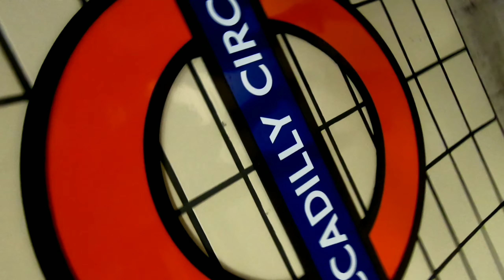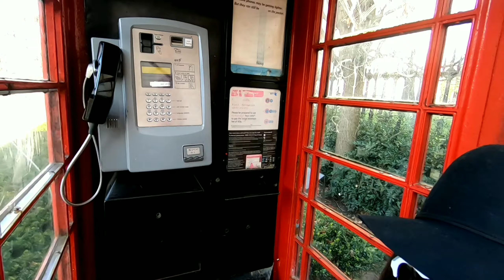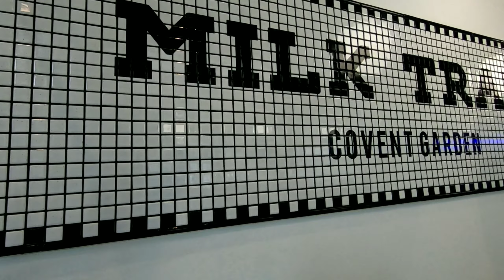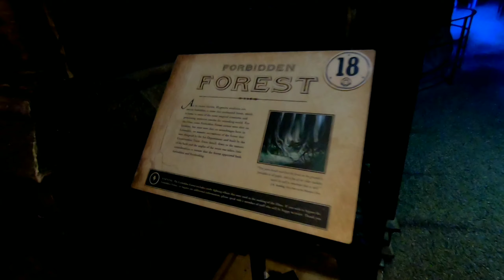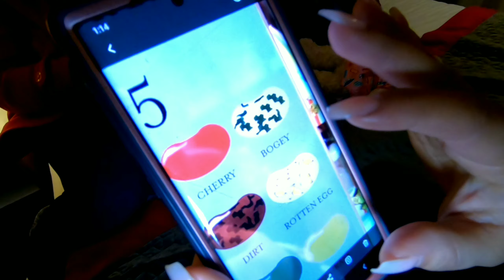De Visita en London en Familia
En esta oportunida visitamos London en Familia fue una experiencia unica para nosotros pero espectacular aqui les mostramos las cosas que hicimos y lugares que visitamos en solo 2 días.

London Eye
Big Ben
EL&N
Piccadilly Circus
Coven Garden
St. Paul Cathedral
Tower Bridge
Sky Garden
Buckingham Palace
Red Phone
Milk Train
The making of Harry Potter